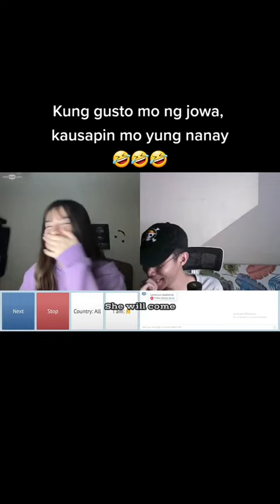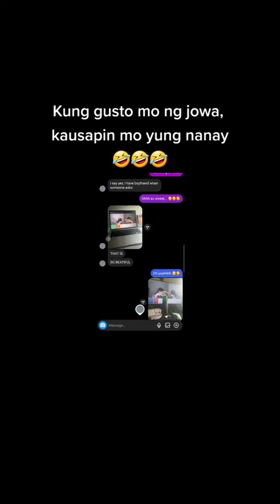Nesrah And Mom Family Love You Nesrah Philippines And Turkish! ❤️❤️❤️❤️❤️❤️❤️ Videos